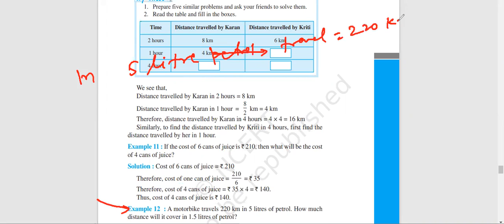A motorbike travels 220 km in 5 litres of petrol. How much distance will it cover in 1.5 litres of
We provide Online tuition for Engineering, Medical, Foundation, NTSE, Olympiads, Bank, SSC, MBA and other competitive and entrance exams.

A motorbike travels 220 km in 5 litres of petrol. How much distance will it cover in 1.5 litres of petrol?